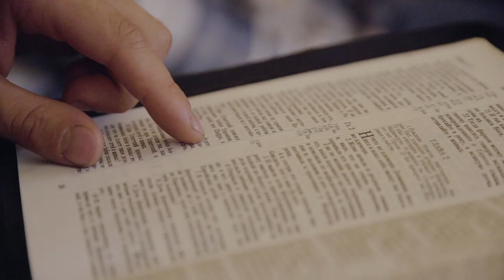Close-Up View of Person Reading a Bible Free Stock Footage | No Copyright Videos | Creative Common !